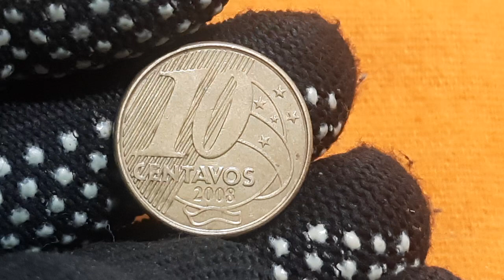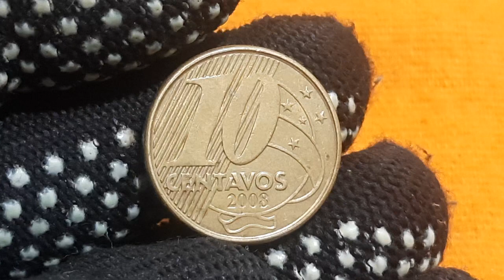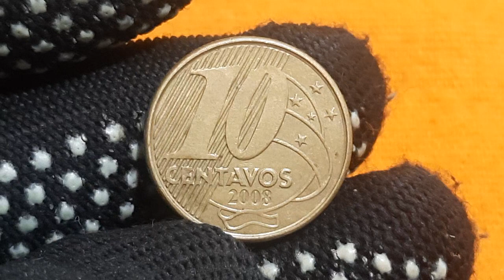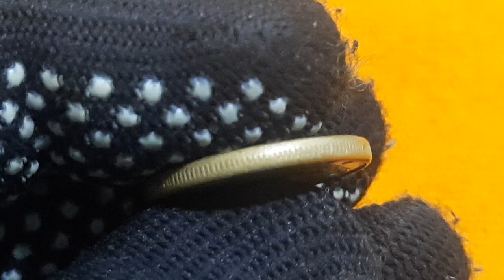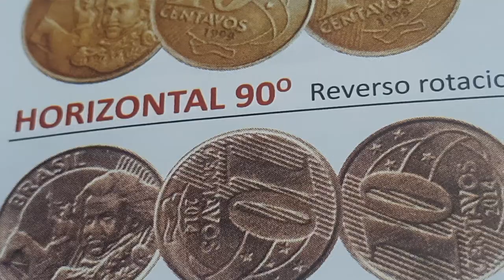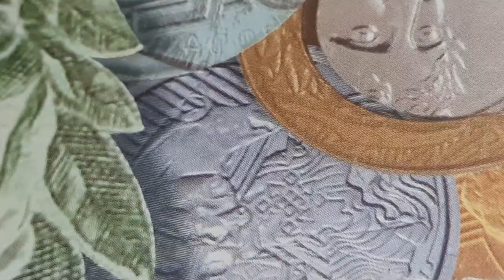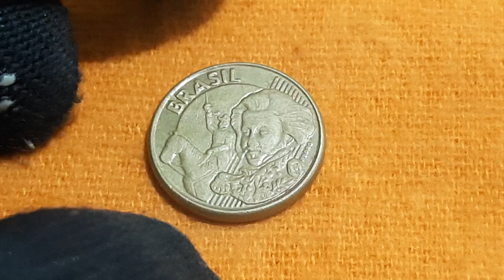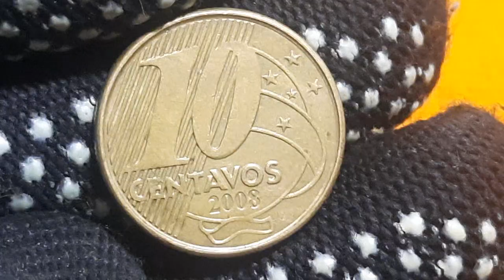NÃO PASSE ESSA MOEDA PARA SEM ANTES AVALIAR VOCÊ PODE GANHAR UM BOM DINHEIRO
FAÇA AVALIAR DE SUA  MOEDA ANTES DE PASSA PARA FRETE